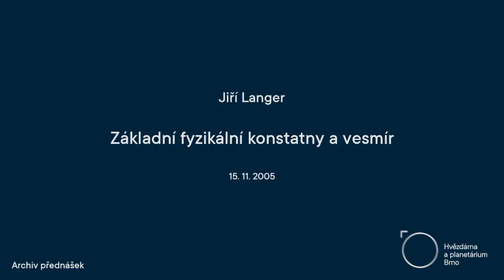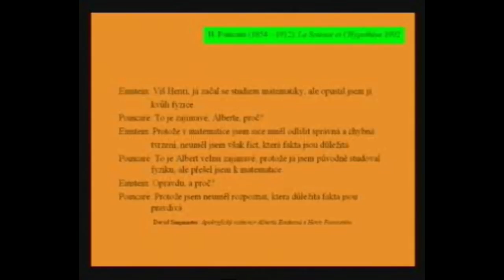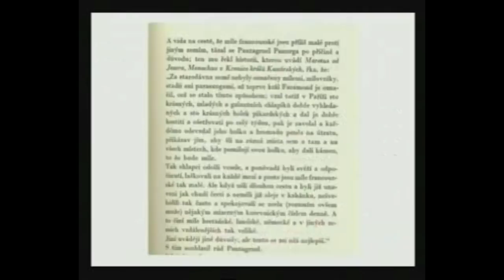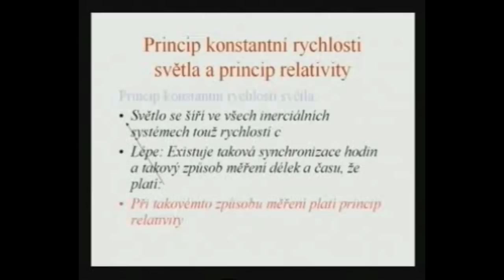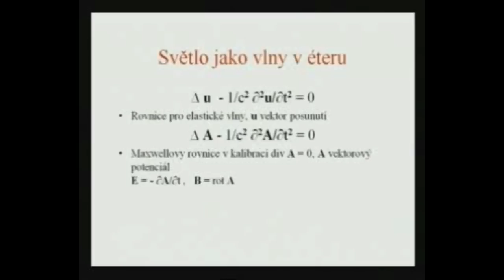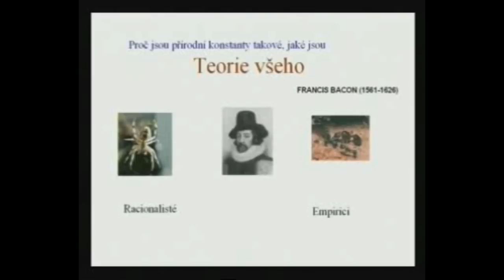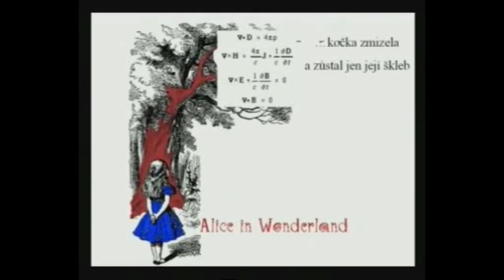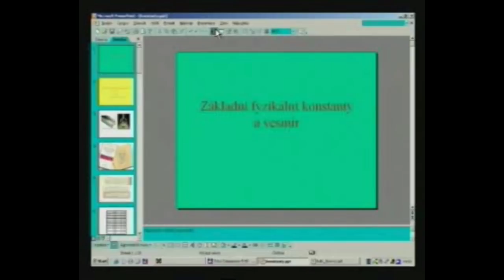Jiří Langer, Základní fyzikální konstanty a vesmír